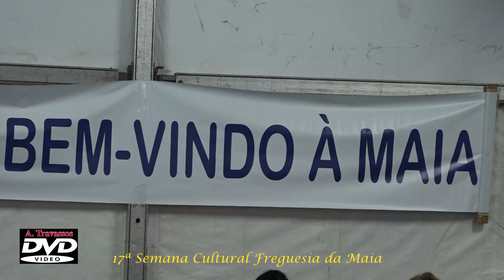17ª Semana Cultural Freguesia da Maia Cantoria Pedro Pacheco & José Borges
17ª Semana Cultural da Maia
Com Pedro Pacheco (Beleza) José Borges